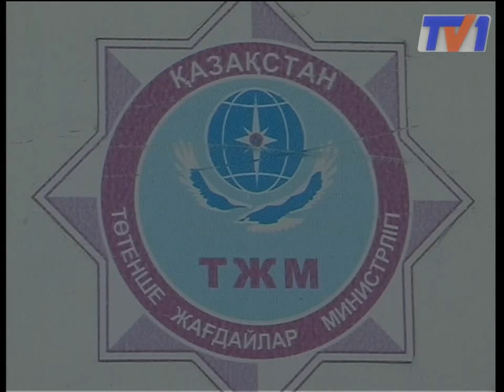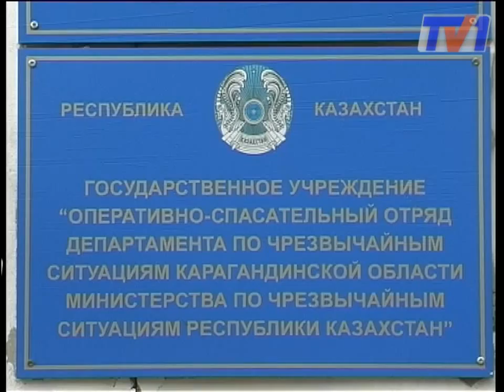Вчера сотрудники ЧС спасли двухлетнего ребенка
Малыш забрался в стиральную машину, полуавтомат, и застрял. В 4 часа дня на пульт дежурного диспетчера поступило сообщение -- ребенок застрял в стиральной машине. Спасатели среагировали оперативно. В течении 10 минут, они приехали на место и извлекли малыша. Ребенок отделался легким испугом, но ведь бывают и другие случаи.